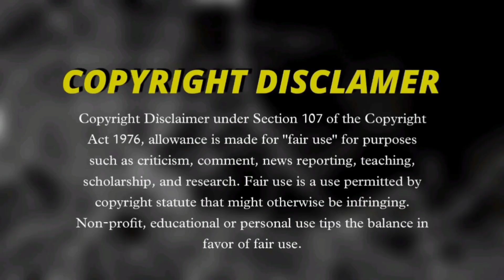Forever Bound Episode 22 Explained in Hindi | Dayan Yurigem in Hindi | Drama Spy